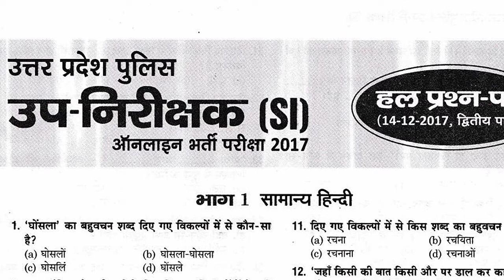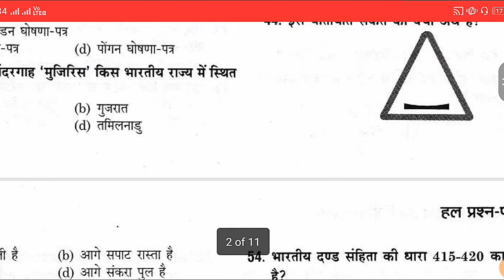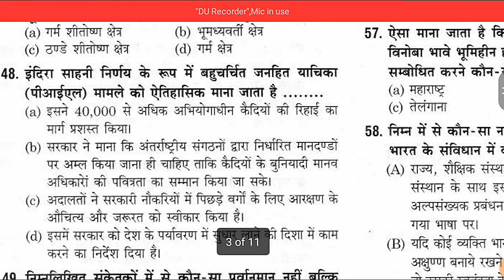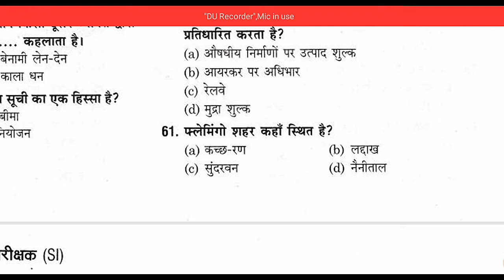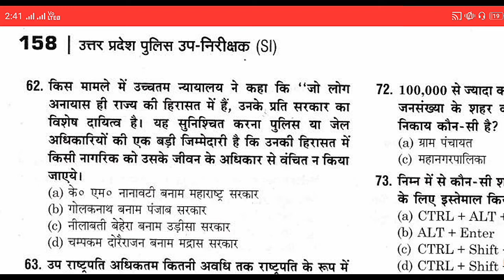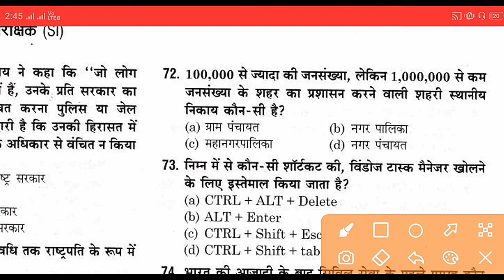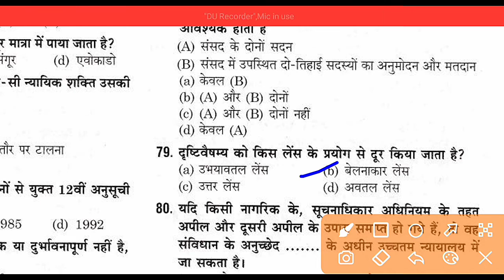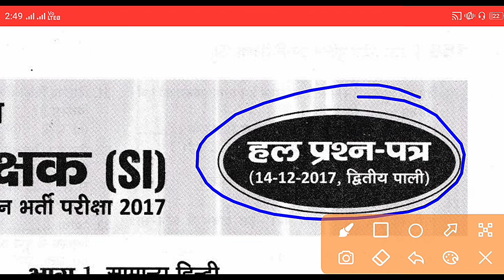मूलविधि संविधान UP SI Previous year Solved paper, UPSI 2016 exam solved paper, UP SI Previous year